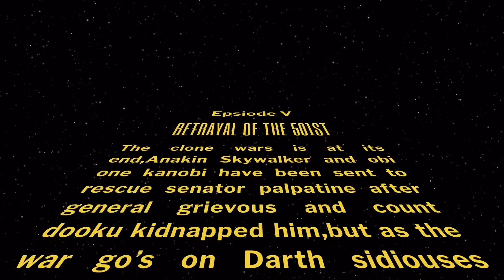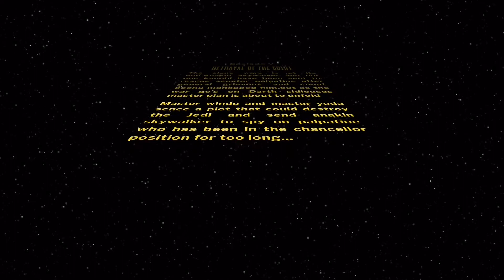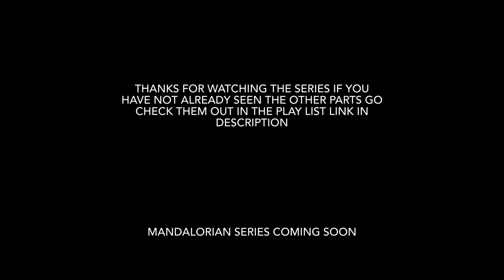LEGO Star Wars Betrayal Of The 501st stop motion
The clone wars is at its end,Anakin skywalker and obi one kanobi have been sent out to rescue chancelor palpatine after general grievous and count dooku kidnapped him...

this is the finle episode in the 501st series if you have not checked out the other instalments check them out in the playlist